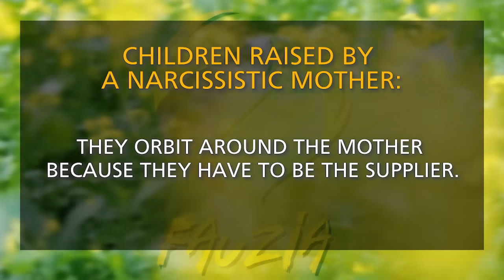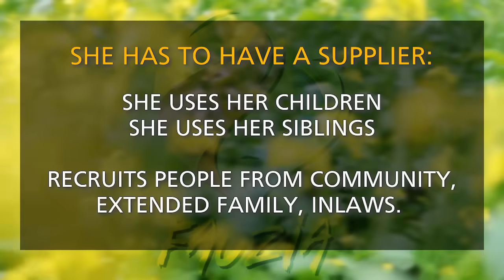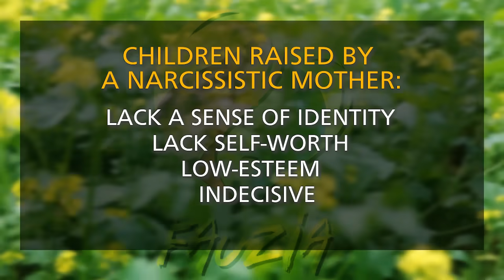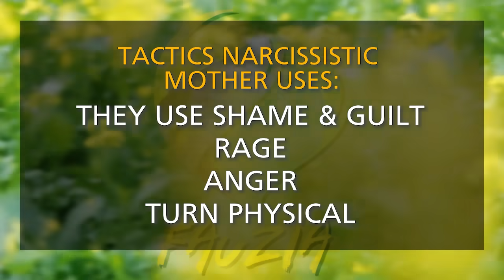Legacy of Narcissistic Mother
In this video I show how the narcissistic mother leaves her legacy through her children and grandchildren in ways that leaves the children, grandchildren with lack of autonomy, poor self worth, no sense of identity, difficulty in relationships, and they buy into the fasade their mother has put out for others to see her as a successful, loving, caring, person and mother. Children and grandchildren also repeat the same relational patterns, expecting their children to orbit around their mother's needs and wants, see them as extension of herself and for them to admire, give all their attention and validation to the narcissistic mother.

Fauzia F. Shah MSW, LCSW